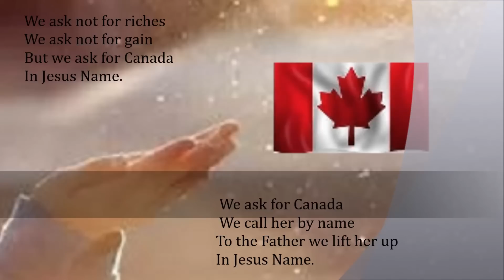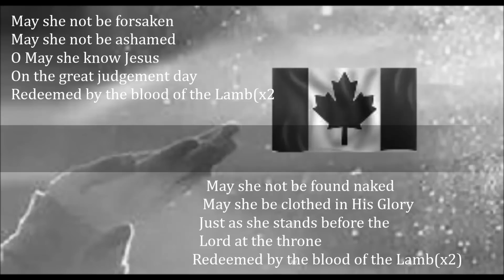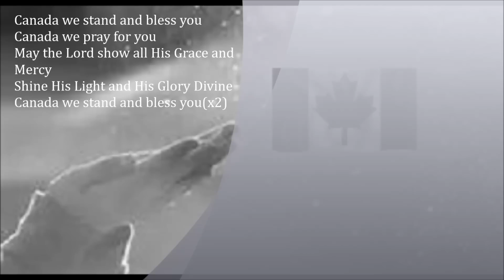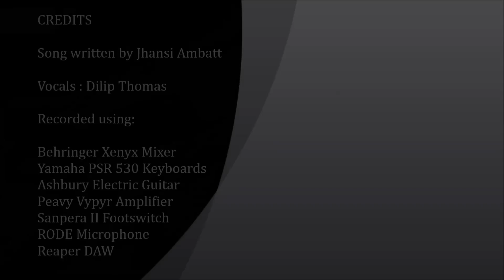Our Prayer for Canada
This song is an original composition written as a theme song for our Church, International Sion Fellowship in Mississauga, Canada. And so this is our heartfelt prayer for this great nation. God Bless Canada!